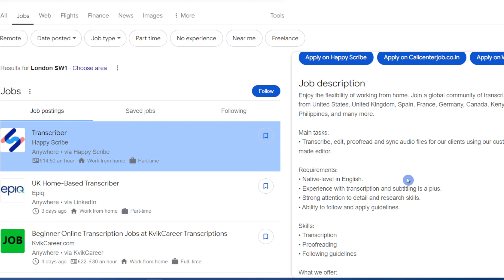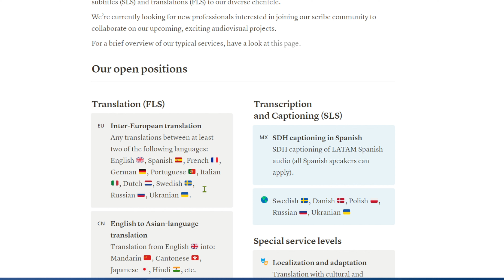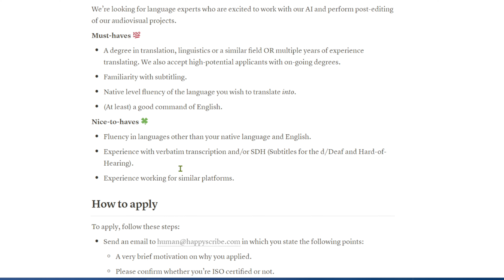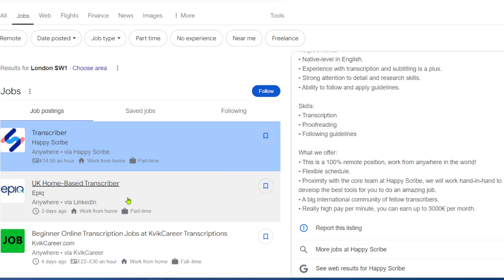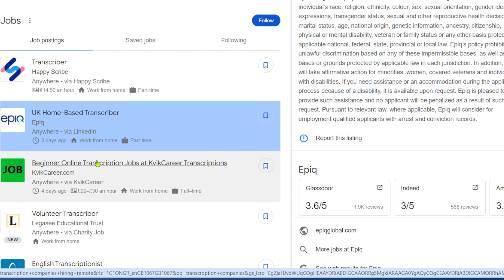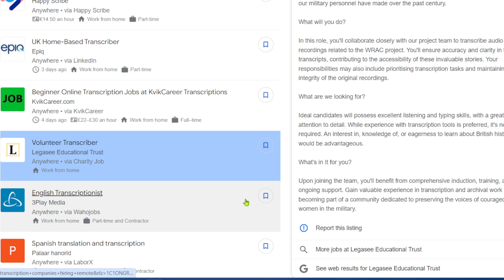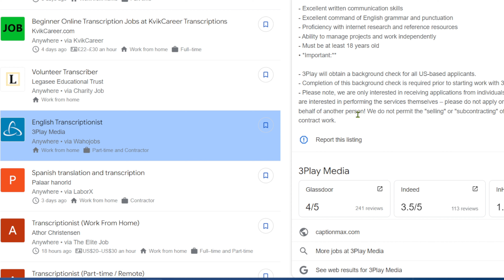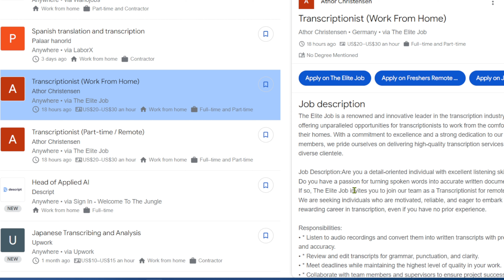5 Transcription Companies hiring now | Best Transcription Jobs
Note: I may earn a little or no commission if you signup with the companies mentioned in this video.